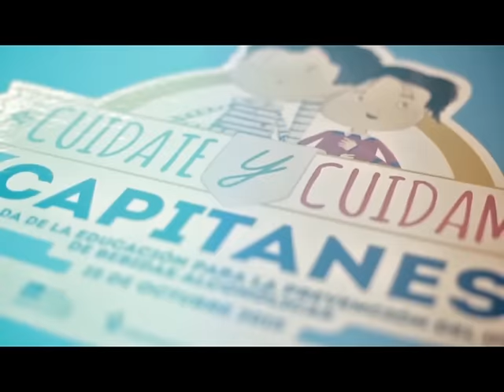Mensaje de Godín y Lugano a niños